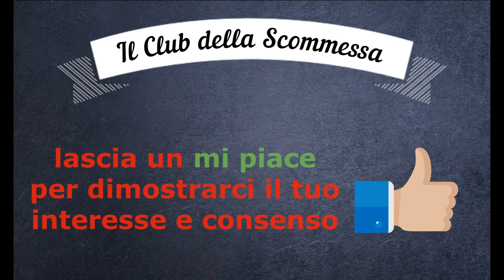Il Club della scommessa - sistemi scommesse calcio pronostici pronostico sistema